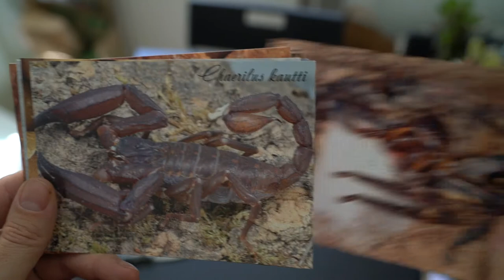Unboxing scorpions 1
Unboxing a shipment of tiny (i2 & i3)scorpions. The species are:

3:46 Androctonus baluchicus 'Bright'
3:59 Centruroides bicolor
4:28 Hottentotta salei 'Bright'

4:52 Pseudolychas ochraceus
5:25 Chaerilus cimrmani